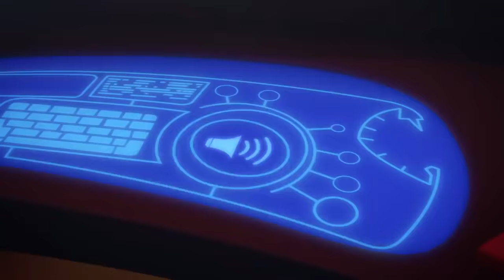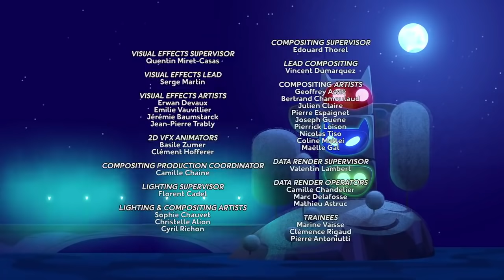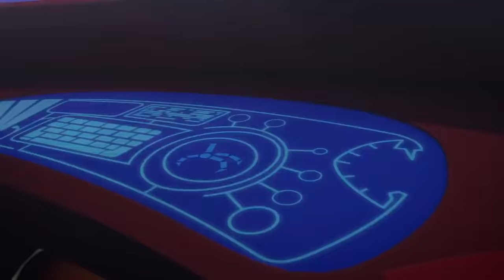Happy Holidays! | All Christmas Specials | PJ Masks Official